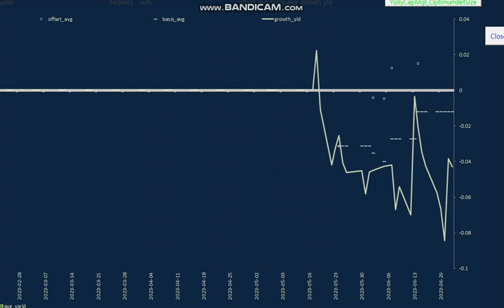20230623 Penny League 03 (swing trade)